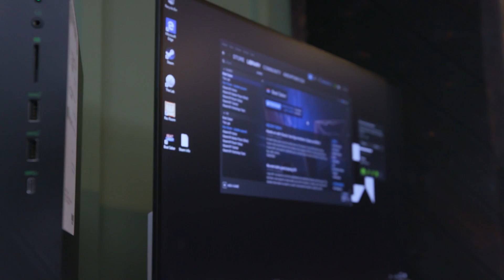Advanced Micro Devices Supplies Laptops, Podcast Equipment, and More | Designing Spaces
The team at Advanced Micro Devices (AMD) is here, outfitting the Oscar Mike compound with some much-needed technology!

From laptops and virtual reality products, to equipment for the veterans' forthcoming podcast, the Oscar Mike compound is getting the best of AMD.

For more than 45 years, AMD has driven innovation in high-performance computing, graphics, and visualization technologies ― the building blocks for gaming, immersive platforms, and the datacenter.

Hundreds of millions of consumers, leading Fortune 500 businesses, and cutting-edge scientific research facilities around the world rely on AMD technology daily to improve how they live, work, and play – and now the veterans at the Oscar Mike Foundation will too.

DesigningSpaces 105550